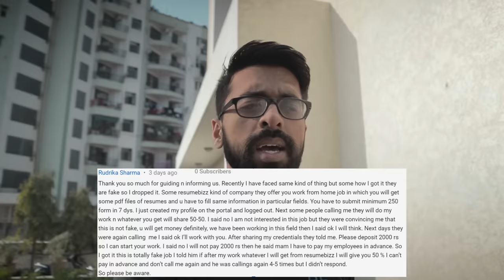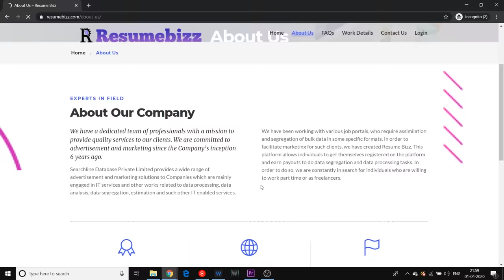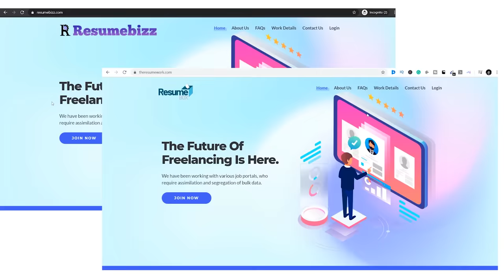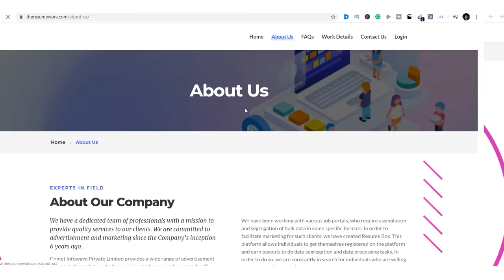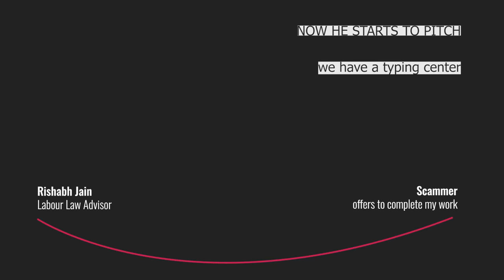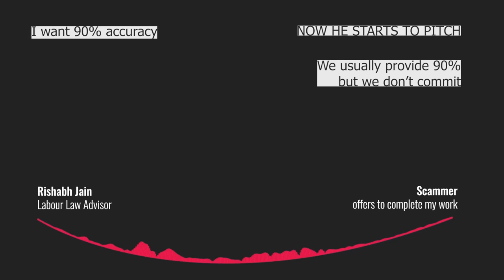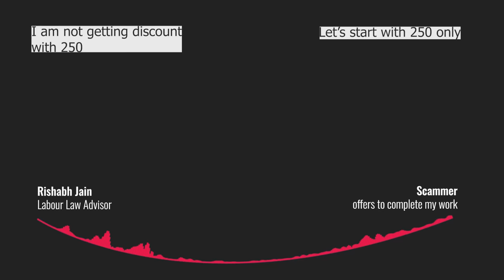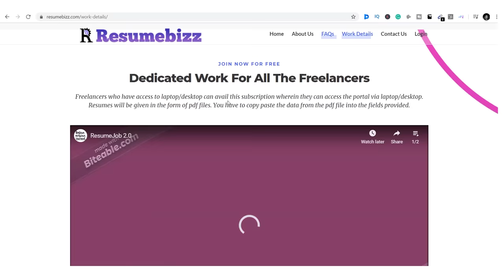🟥RESUME Data Entry Work From Home 🏠 | Full Details with PROOF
Bringing you another scam going on in the country where a lot of people are lured into doing this copy-paste resume entry job in the hope of making money at home. This time the company is called Resumebizz, the resume work, connecting all India which are giving you a part-time job of data entry and are claiming to pay you Rs 60 per resume. We went ahead and registered for the same just to experience how they operate and con people. Watch the video to know what happened.

Chapters:
00:00 Intro
01:40 Story of the subscriber with Resumebizz
05:25 Red flags on Resumebizz website
09:25 Our experience with Resumebizz